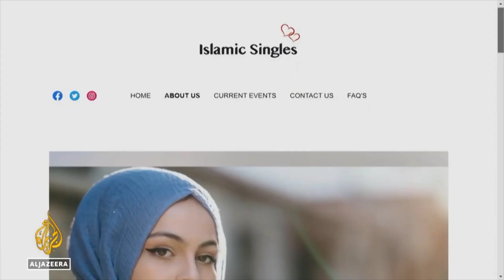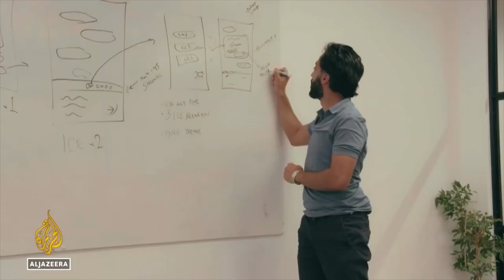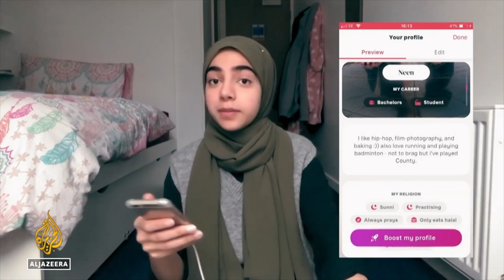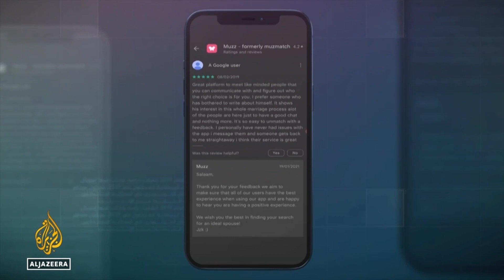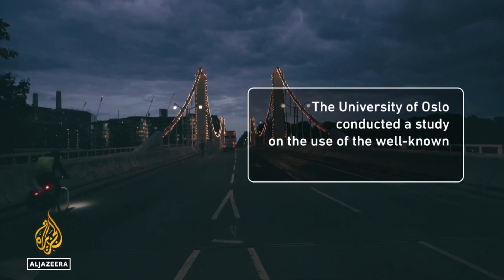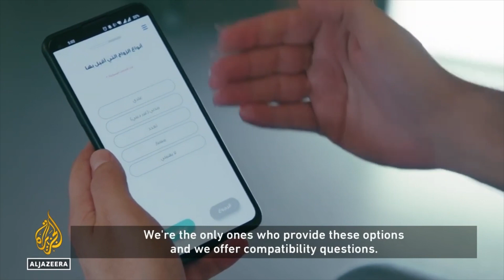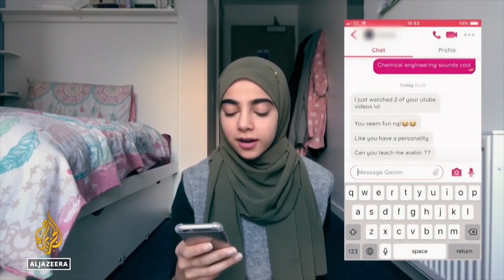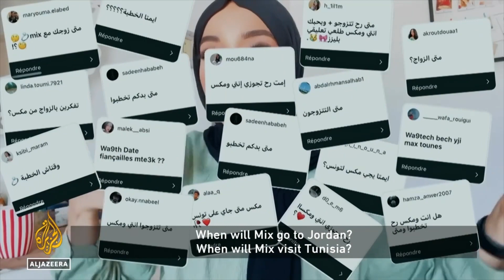WHAT IS HALAL DATING?! | Muzz x Al Jazeera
We’re thrilled to announce our feature in Al Jazeera's documentary on Muslim dating apps

CEO and Founder, Shahzad Younas, speaks about the journey behind Muzz and what really is halal dating 💘